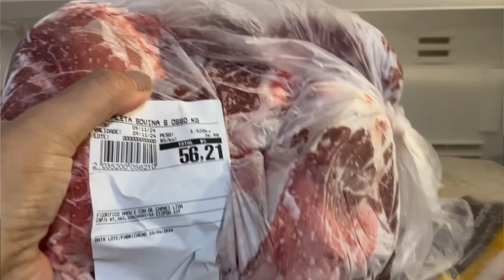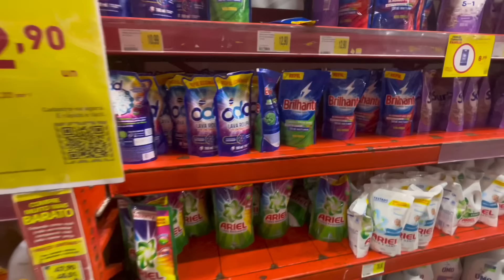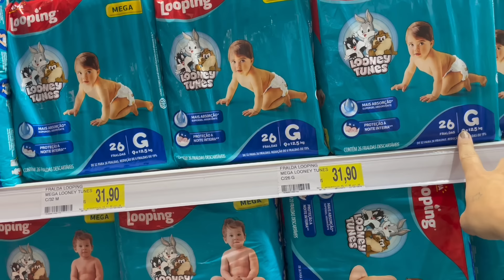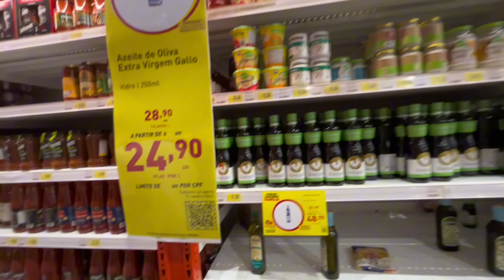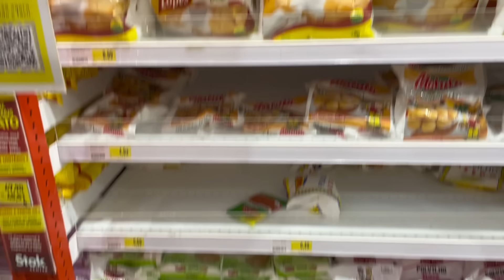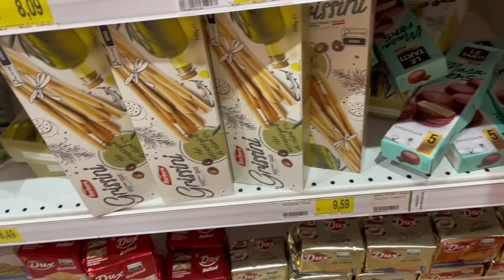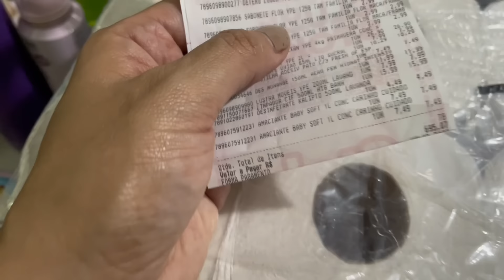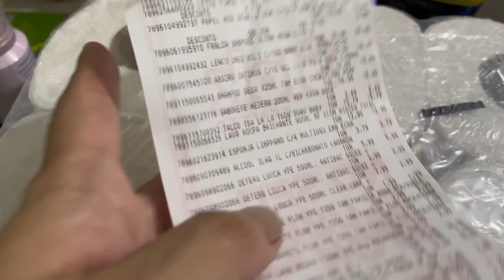QUE DECEPÇÃO😭A MENOR COMPRA MENSAL QUE JÁ FIZ|NUNCA COMPREI TÃO POUCO|compras de mercado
rotinacompleta

VANESSA12
Site da gominha👇🏻

🔴KIT PROGRESSIVA BABY

-Minha lixeira do banheiro
-MEU ESCORREDOR DE LOUÇA
- Coala normal
-MEU MOP SPRAY
- Minha cafeteira
-adoçante stevia
-tablete da keu
Coalas desinfetantes
-farinha de castanha de caju
-farinha zaya sem gluten
-desodorante sem alumínio
-sal integral mossoro

 A MULHER VIRTUOSA: Está atenta ao andamento da casa e não come o pão da preguiça | provérbios 31:27